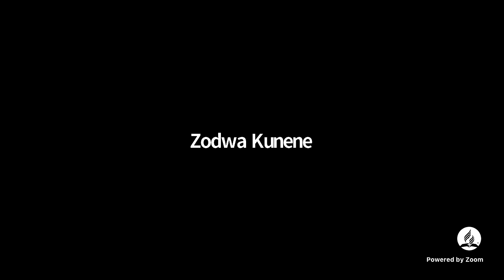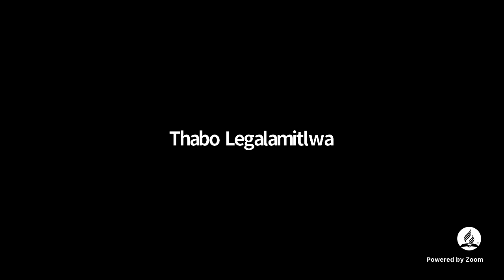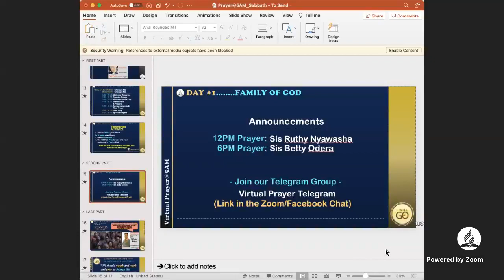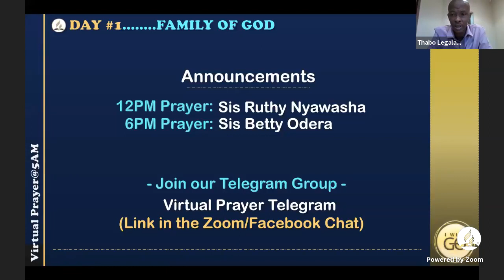2021-11-15, DAY #2, ❛ FAMILY OF GOD ... ❜, Ps Oetla Simankane USA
🛐 Monday, November 15, 2021 DEVOTION 🛐
DAY #2, ❛ FAMILY OF GOD ... ❜, Ps Oetla Simankane (BWA)
📕 REVIVAL & REFORMATION: FAMILY OF GOD ... 📕

(Please, LISTEN to the Watch or Audio for the full message, as those are only HIGHLIGHTS)